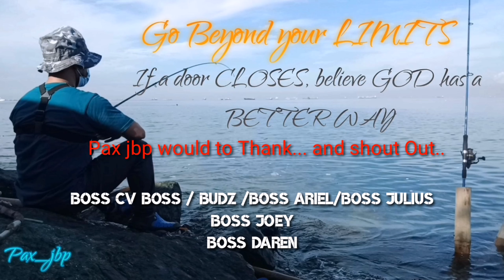MAMALE ang LAKI | Pax jbp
... After couple of months nakabisita rin sa OBANDO.. WELL eto super saya naman kasi MAMALE season ata hehe, dami rin TALAKITOK.. Panalo dito si Boass CV and Bosa Budz.. Well may  huli din naman lahat.. 😁.. Featuring Laki mamale pala 1st time hehe